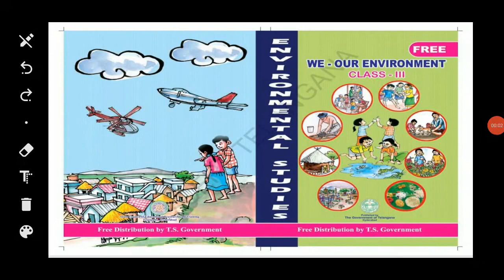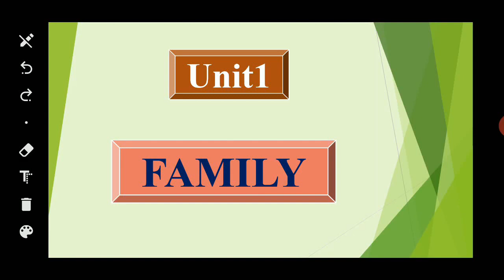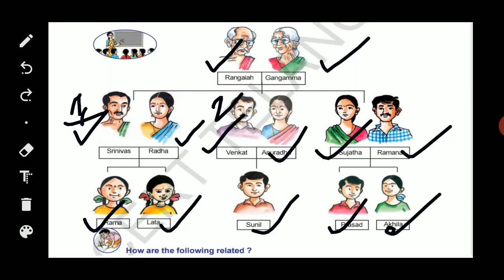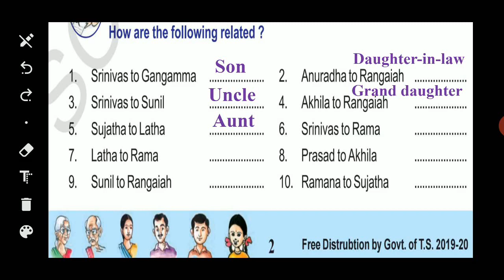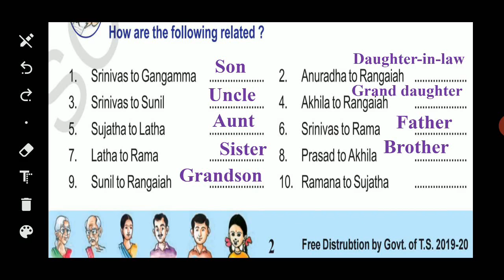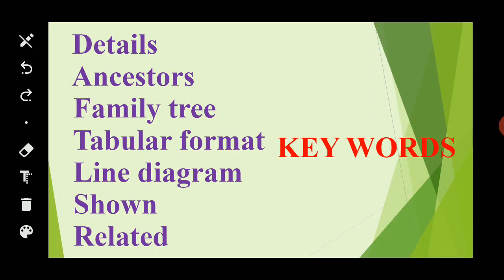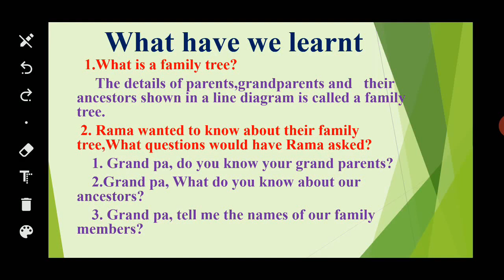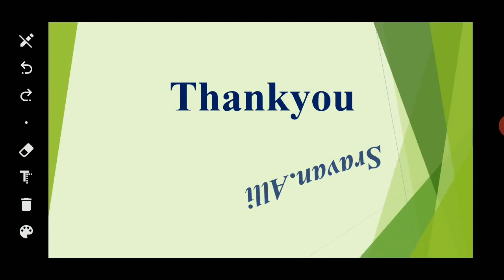3rd Class EVS EM Unit-I (Family ) Part 2 (Telangana Primary school digital lessons)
3rd Class EVS English Medium 1st lesson (Family ) Part 1 is presented  by A.Sravan Kumar .
In this Channel We are going to give complete clear explanation of Telanagna Primary Classes Syllabus. We have inserted Pictures,Videos,Animations wherever necessary. PriamryClasses Digital lessons are rarely available.So we have decided to make digital lessons for Telangana All lessons and give to all people who are in need of this.We are well qualified and Experienced and Technically good in Teaching.Especially we are focusing on Telangna Government primary school syllabus.